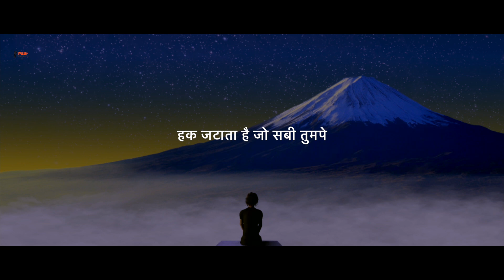Tumhe mohabbat hai | Female cover | Jestina Joseph | Atrangi re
Presenting "Tumhein Mohabbat Hai"  Female Cover from the Movie "ATRANGI RE" in the sensuous voice of JESTINA JOSEPH.

Cover Credits
Song - Tumhein Mohabbat Hai
Singer - JESTINA JOSEPH
Special Thanks: Arpit

Credits:
Artist: Akshay Kumar, Dhanush, Sara Ali Khan
Singer : Arijit Singh
Lyrics : Irshad Kamil
Music Supervisor : Hiral Viradia

Musicians
Chennai Orchestra & Sunshine Orchestra
Conducted by Jerry Vincent
Score Transcription by Shubam Bhat

Sound Engineers
Panchathan Record Inn, Chennai
Suresh Permal, Karthik Sekaran, Pradvay Shivashankar

ARR Studios, Mumbai
Dilshad Shabir Sheik, Hriday Gattani, Nitish

KM Showcase Lab, Chennai
Riyasdeen Riyan, Aravind Crescendo

Sivakumar S, Pradeep Menon, Aravind MS, Krishnan Subramanian

Mixed And Mastered by: Suresh Permal
Masters For iTunes : Karthik Sekaran
Musician Co Ordinators : Samidurai R, Abdul Haiyum, TM Faizudeen, Siddique

Submit your Unplugged Version to us, we would love to hear and upload on our channel to promote the content

Lyrics
Teri aankhon mein jhaakne wala
Tere hothon pe kaapne wala
Teri baaton mein bolne wala
Baal raaton mein kholne wala
Garm saanson mein Ghull raha hai jo
Woh akele mein mill raha jo
Khwab mein aake pyar karta hai
Roz sau baar tumpe marta hai
Khinch ke bajuon mein lele jo
Kaan ki waaliyon se khele jo Haq jatata hai jo
sabhi tumpe Puchhna chahta hoon main tumse
Haq jatata hai jo sabhi tumpe
Puchhna chahta hoon main tumse
Kaun hai kaisa
Kaun hai kaisa
Kaisa dikhta hai Kaun hai kaisa
 Kaisa dikhta hai Jaanta hoon ke nahi Main
woh nahi Main woh nahi Woh ki
jis se Tumhein mohabbat hai Tumhein mohabbat hai

atrangi re, ar rahman, rahman, isaipuyal, dhanush, sara, sara ali khan, akshay kumar, anand l rai, dhanush k raja, raanjhanaa, arijit singh, arjit, arijit, shreya, shreya ghoshal
tumhein mohabbat hai female version
tumhe mohabbat hai female version
tumhein mohabbat hai female cover
tumhe mohabbat hai female cover
tumhein mohabbat hai cover song